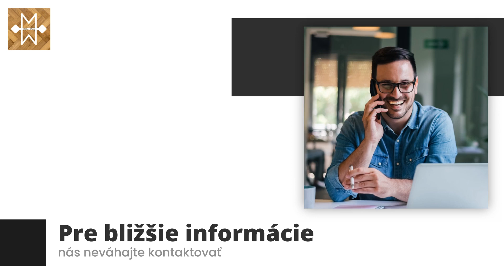Milan Méri - Podlahoviny a podlahárske práce Štúrovo